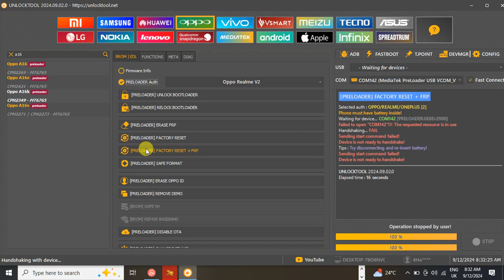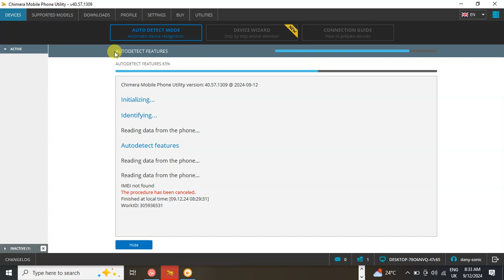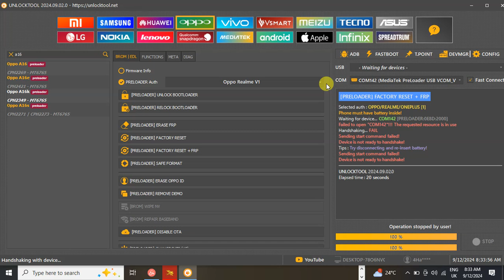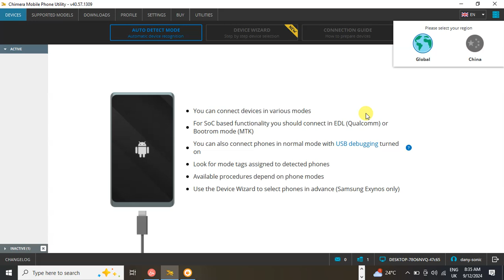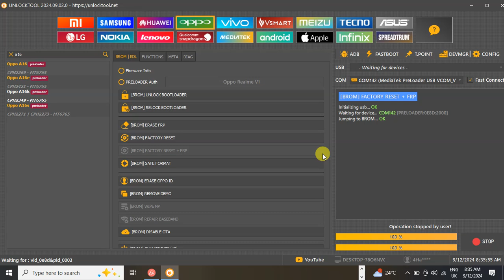Oppo A16k CPH2349 PASSWORD AND FRP REMOVE BY UNLOCKTOOL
hold volume up + down key to connect